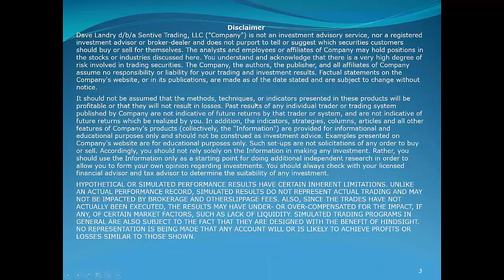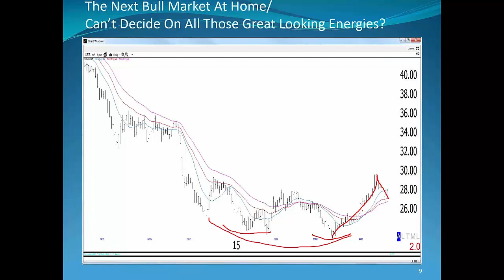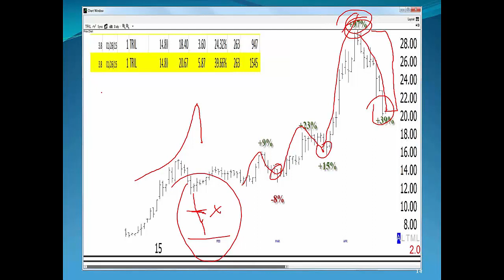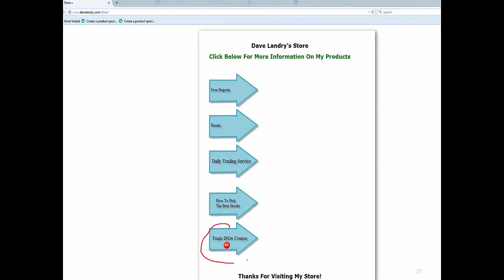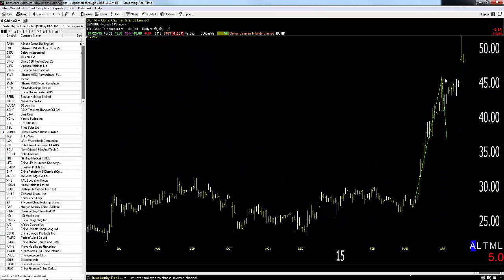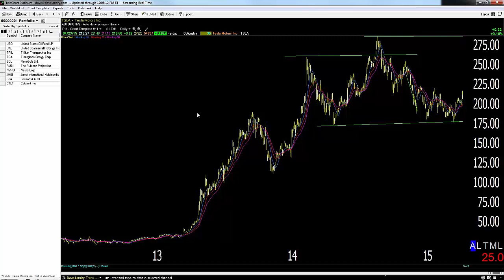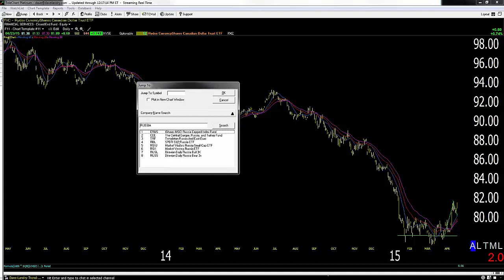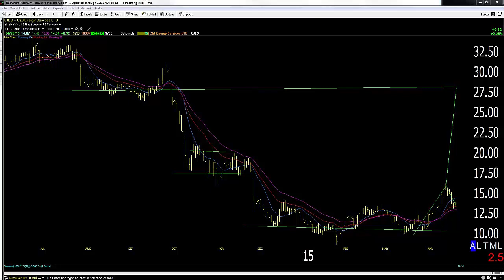04/24/15 Dave Landry's The Week In Charts: Bull Markets, Position Management, Trend, IPOs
I discussed the China bull market and the best way to participate. I then discussed the fact that Latin America may be the next "China"---showing potential ways to participate here too. Next, I discuss the emerging bull market closer to home in both Energies and IPOs. Random thoughts and rants included how everything works better with trend--and a very simple way to follow the trend. And last, but certainly not least, fielded your questions and analysed your stock picks. BTW, these were some of the best picks EVER! I gave out numerous "high fives!"